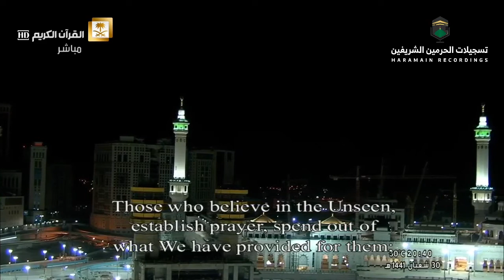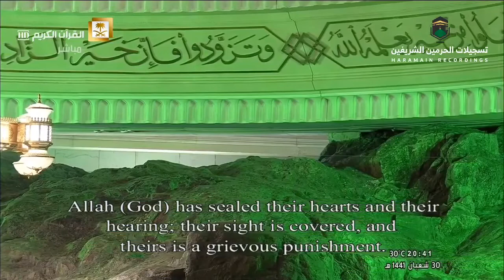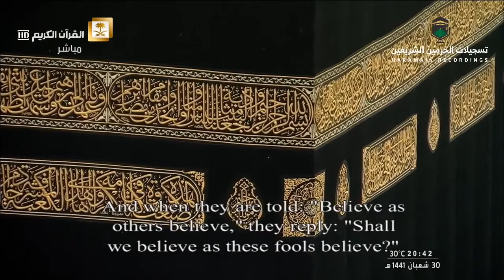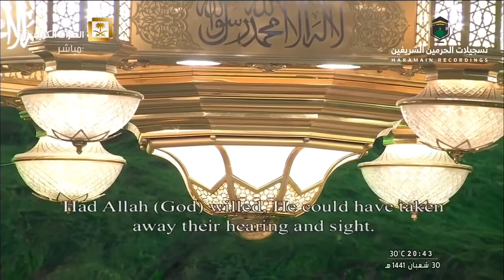Salat tarawih صلاة التراويح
Salat tarawih صلاة التراويح Salat tarawih صلاة التراويح